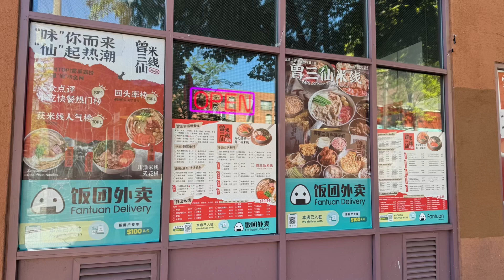Jogging to Seattle Ports & Chinatown 5/8/24